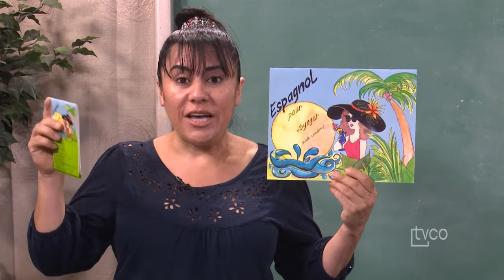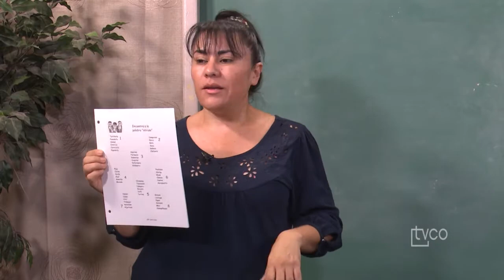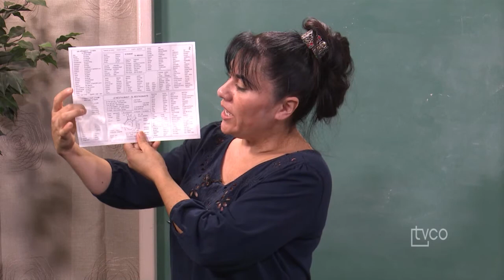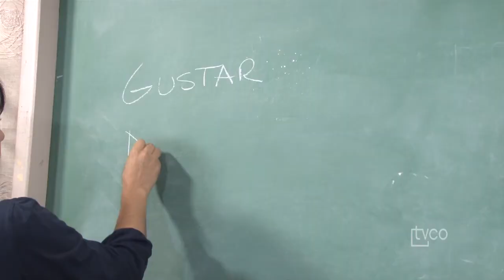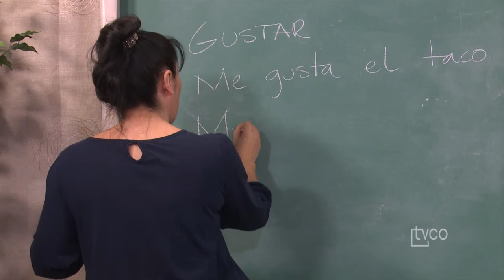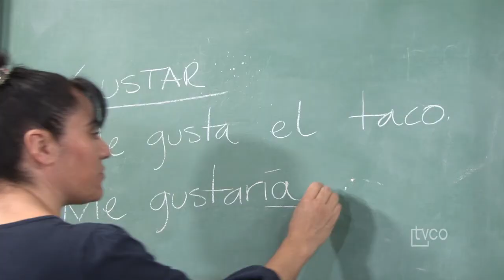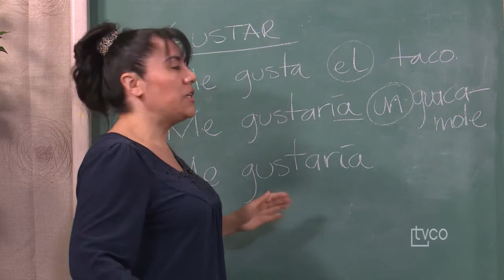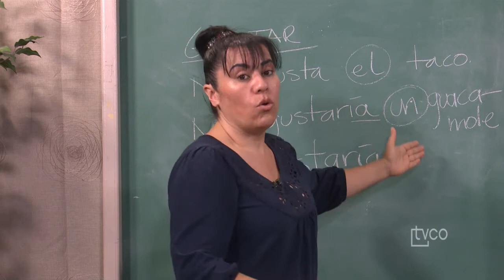Espagnol pour voyager Automne 2017 E08 20171128